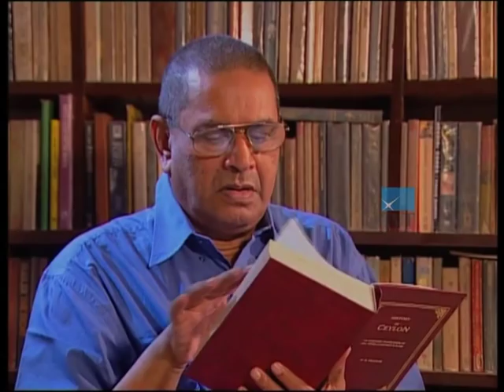MR TONY RANASINGHE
Farewell Dear Tony, the cherished performer of Sri Lankan Cinema & Stage
Screen Player Par-Excellence